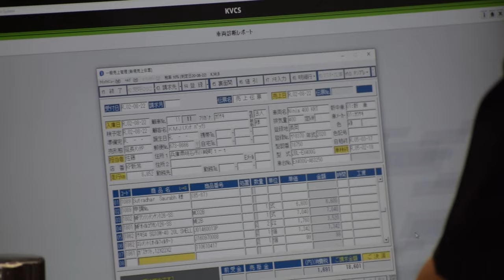Ninja 400 Servicing in Japan's Kawasaki Plaza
Ninja 400 servicing video in Japan. In this video you can see a typical 6 monthly service by Kawasaki Plaza Niigata.

Slow pace raw videos.